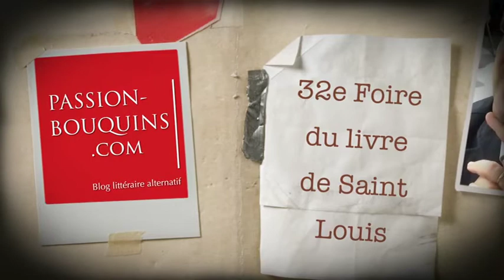Jean Luc Sialelli - Les âges de la vie humaine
32e Foire du livre de Saint-Louis 2015

Entretien avec Jean-Luc Sialelli qui présente son livre Les âges de la vie humaine